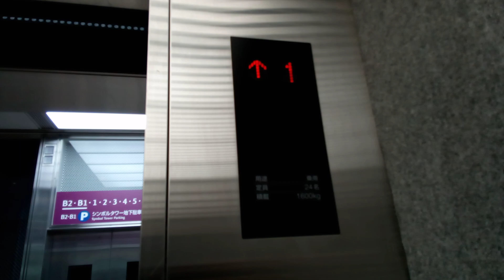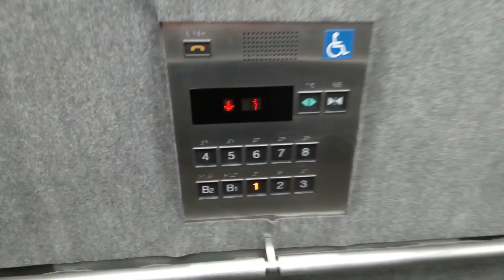三菱エレベーター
高松シンボルタワーにあります。まだ未更新のままで運転しています。機種はアクセルAIです。エレベーターの到着時間は0:20です。
メーカー:三菱
設置年:2004年
定員:24名
積載:1600kg
キャンセル機能:あり
アナウンス:あり
戸閉ブザー:なし
到着ベル音:あり (電子音チャイム)
ボタン確認音:なし
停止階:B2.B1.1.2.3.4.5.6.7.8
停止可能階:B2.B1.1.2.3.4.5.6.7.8